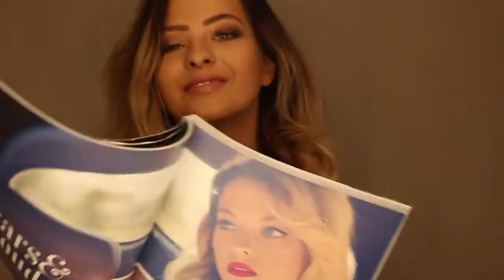Q&A Part 2 | Ashley Resch